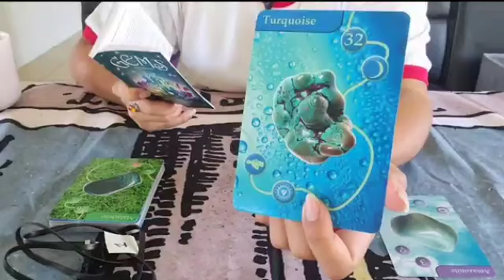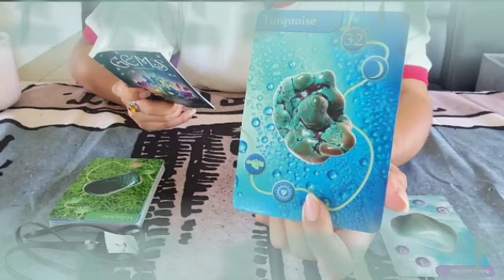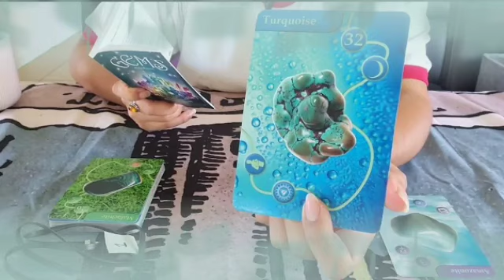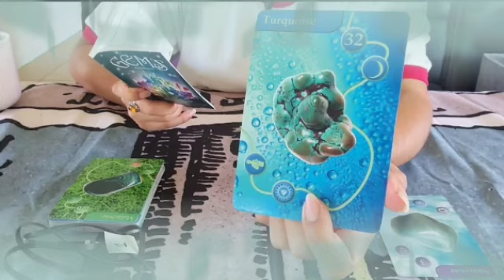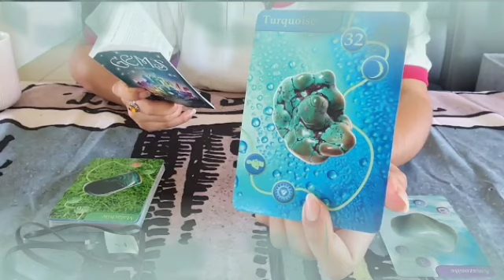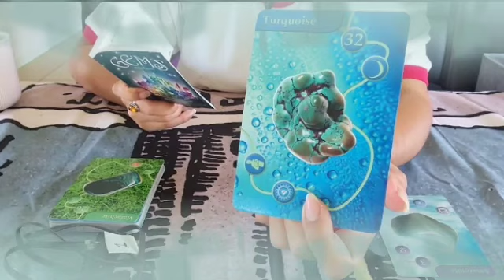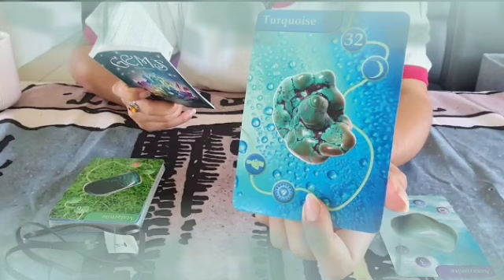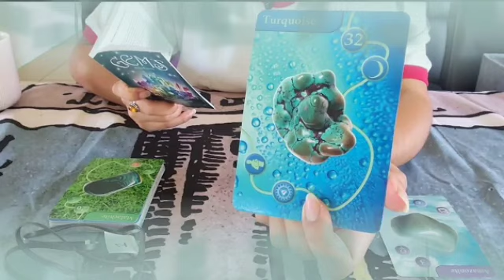برج الثور ♉ تجاهلكم للحبيب😔رح يكون نقطة تحول للعلاقة😱حبيب سيصدمك بهاي الخبر بعدين😲فلوس جاية لك🤑